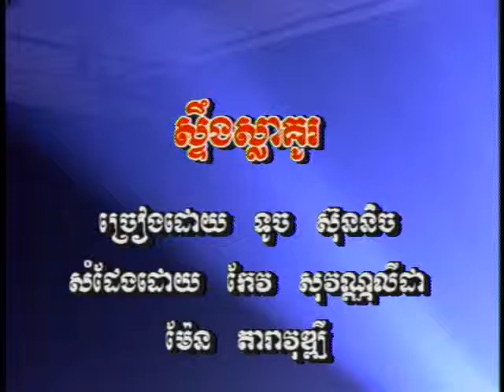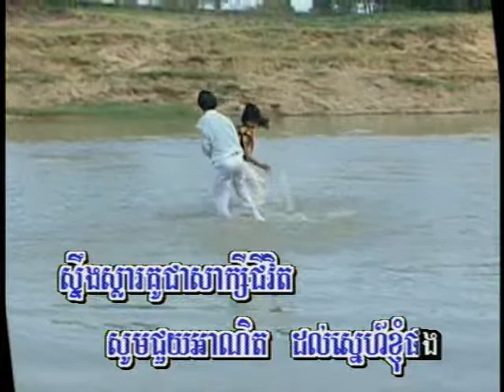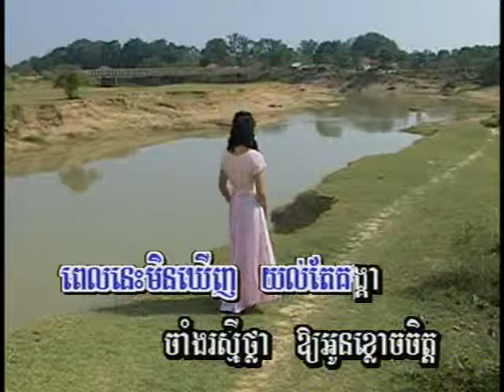Steong Sla Kou - Touch Sonich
Touch Sonich